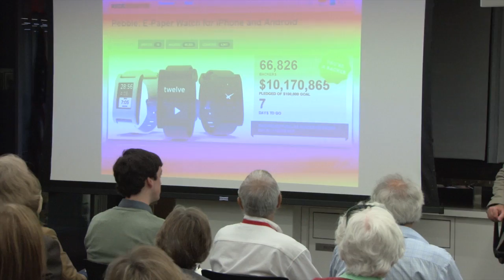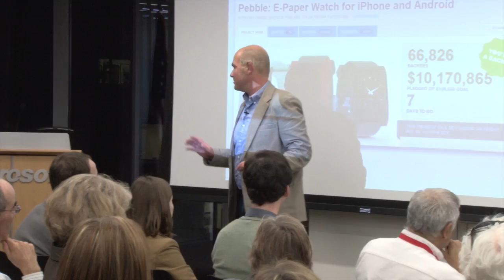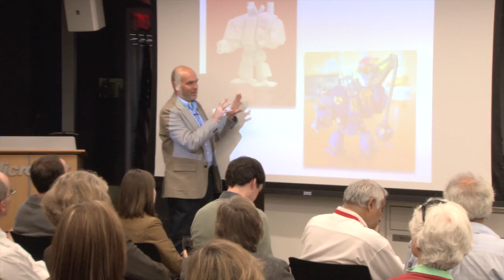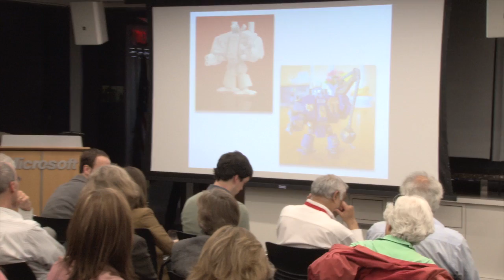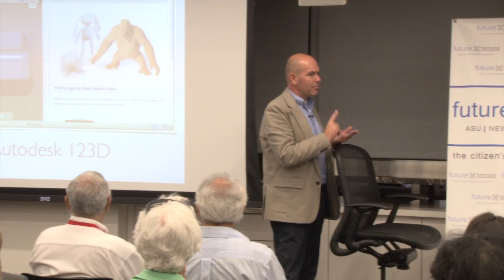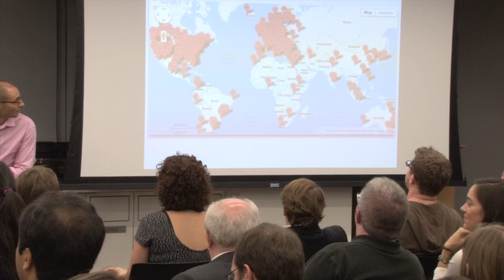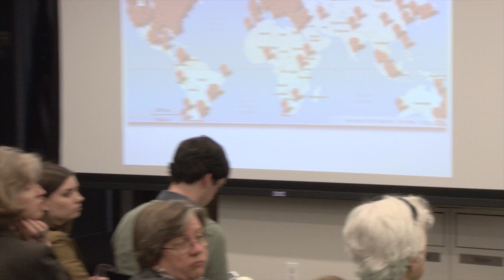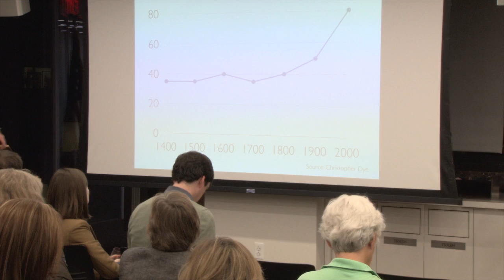Future Tense Presents: Chris Anderson's Makers: The New Industrial Revolution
Future Tense Presents:
Chris Anderson's Makers: The New Industrial Revolution